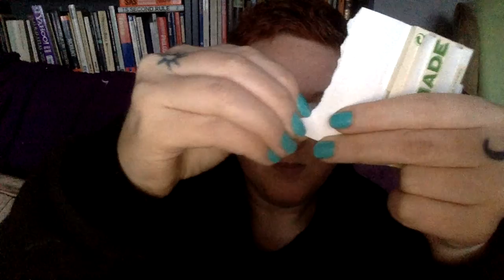°ºASMR Storytime 📖 Living in Mexico Jungle Tarantula Woke Me Up! 😲 New ASMRtist Vlog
Spider! Spider!
(That was a nickname of mine once, oh the irony..)
Hello! 😄 And welcome. I’m disabled and bedridden most of the time, hence the terrible quality - apologies! This is part one of an ASMR Whisper Vlog about my time living in the jungle in Mexico doing wildlife conservation, mad-cap adventures and dramas.

I do swear, sorry!

Includes:
Stomach Growling
Intense Whisper
Paper Sounds
Hand Sounds
Storytelling
Smoking
Chatting
Tapping

Hope you enjoy and sleep deeply... love Gem xxx